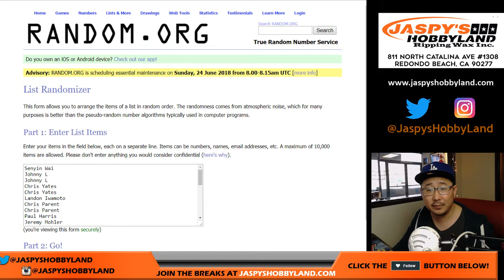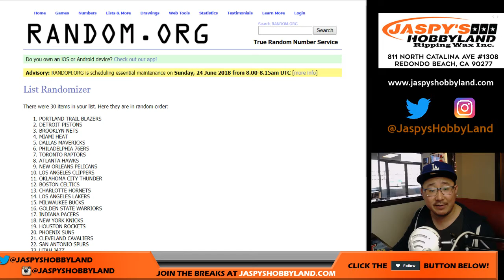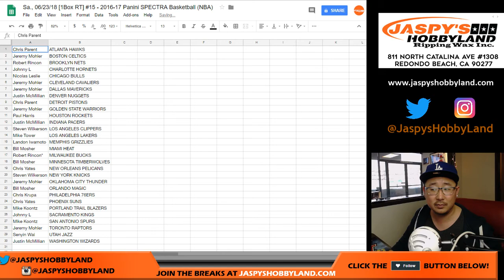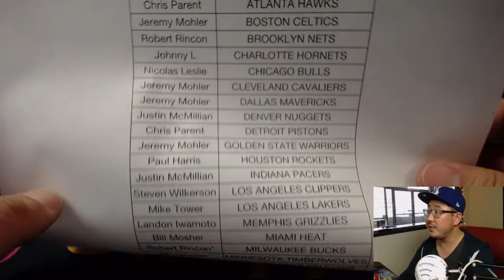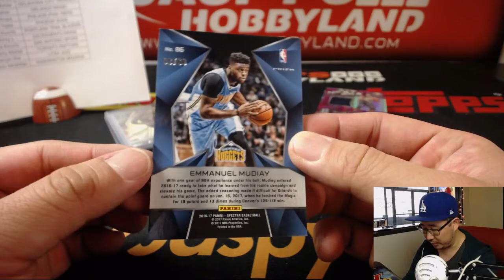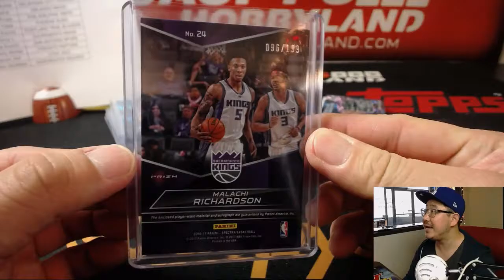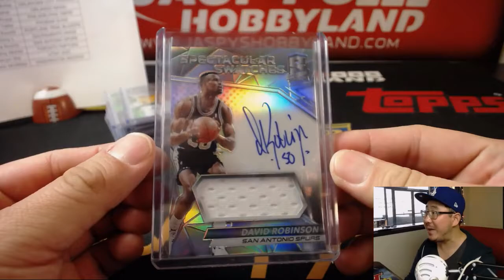Sa., 06/23/18 [1Box RT] #15 - 2016-17 Panini SPECTRA Basketball (NBA)